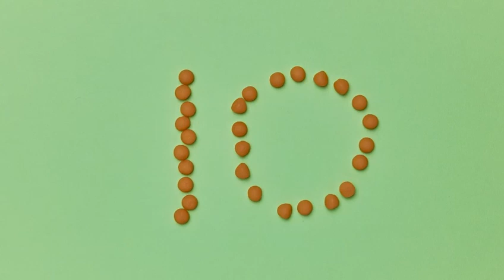Forever immune Gummy l Lançamento Forever Living l Vitaminas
Lançamento l Forever immune Gummy
Peça já o Seu:
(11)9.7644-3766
CURIOSIDADES
• Combinação de 10 vitaminas e zinco pode auxiliar
no sistema imunológico saudável;
• Fórmula de goma vegana e sem gelatina para
apoiar uma variedade de dietas;
• Sabor de manga;
• Um suplemento alimentar mastigável e fácil de
toma
CONTEÚDO
60 gomas

INSTRUÇÕES
Para crianças de 4 a 18 anos consumir 1 (uma) goma
ao dia. Adultos maiores de 19 anos consumir 2 (duas)
gomas ao dia.

Adquira já o seu:
Faça parte do nosso Time:
Eduardo Silva
Empresário Soaring Forever Living
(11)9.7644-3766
Compre Diretamente do Fabricante com
link de indicação abaixo